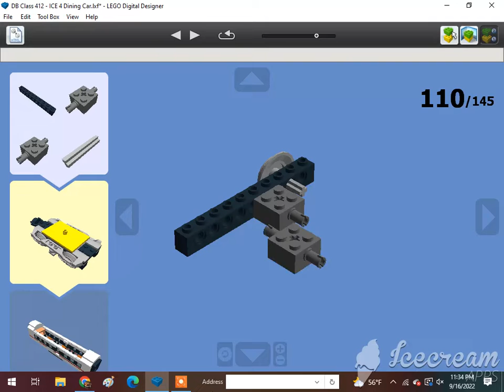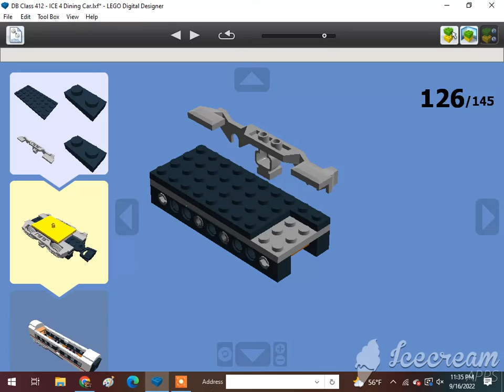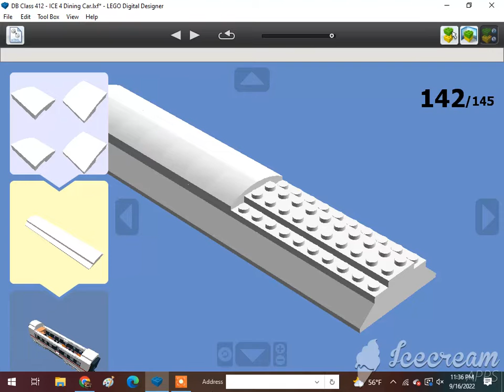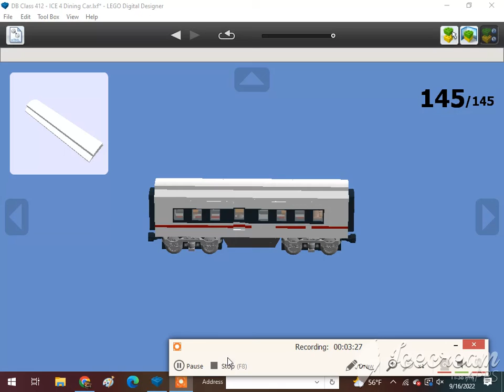How To Build A Lego DB Class 412 (ICE 4) Dining Car 2/2🇩🇪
Requested by @cgi. Subscribe to @Monica Sweeney, @Ian Masinda, @Kevin Sweeney, @Валентина Крухмалева ,@Aneesh Aadya, @cgi, @MikenJane Norp, @Mighty Tracker, @Vader's Security Force, @LEGO MAKER, @ADITYA'S LEGO MOCS, @Bleddyn Butt, @amtrak 2022 productions, @Jneito Gaming, @XxGamer_boixX22, @ISA BEAR AND NATE, @Tom Antell, @Jase Boyer, @rust, @The Iron Legion :P, @Reid the navy engine productions, @ThomasFan13, @Tristan Rupert, @Brandon The Werehog Engine, @Daniel the Lbsc tank engine, @Karkaranos Builds, @Kidfnaf2.0, @Frank D, @Victoria Railway Videos, @KyleJBAwesomeness 2001 – Official Channel, @Atlas the number 5 MSR, @Khai Trains Fun Animations, @MrBLUERANGERHERO, @Nigel the blue hall class Productions, @SuperSonic Ti, @Kurbs, @Nicolas Cruz De Carvalho Paz, @Elec Man, @Caley Simp, @Great Eastern Railway Y14 Class (R.I.P), @Alex Canine, @Brodster, @ThomasTheTankMan231 Studios, @William pulfer-melville, @Mason Solo McFly, @Carson donated 200 through super chat, @: Jan4apes :, @Herpa BG, @Lego Studio, @Cameron The Hedgehog 261 YT, @Lol lol, @CometBricks, @Aiko Himutji, @Nico el Latino, @foxyfox _fan858, @CEO, @Ryan Kirschbaum, @Jason Adams, @Edward and Harriet, @Kaipu #3, @Christopher’s Trains & Trucks, @Jake Fussell, @One Track Mind, @Legoboyz21, and @Loki & Goose.